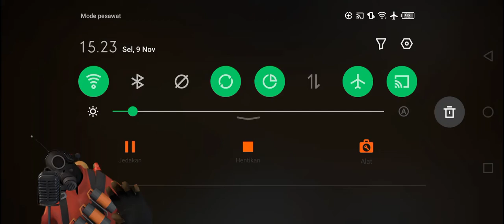Tubuhnya Hitam dan Matanya Merah | fight of animals Indonesia | Part 9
Yo Guys meskipun kalian bosen kita akan lanjut memainkan game ini karena pada episode ke 10 game ini akan tamat guys.